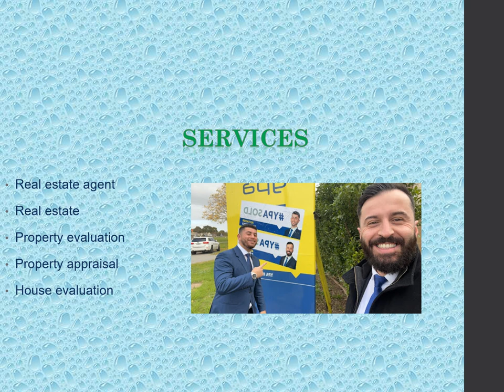The best Property Evaluation in Meadow Heights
Are You Looking For The Best Property evaluation in Meadow Heights, Contact Amin Halabi - YPA Hume City, YPA… Your Property Agent commenced real estate operations from a single office in 2007. It is now a well-established franchise network of 21 Offices servicing buyers and vendors of residential property in most of the key growth corridors of Melbourne and the Mornington Peninsula. All YPA offices are independently owned and operated by professionals.